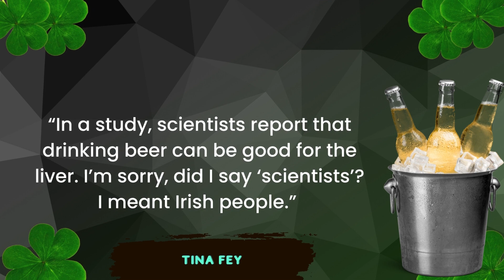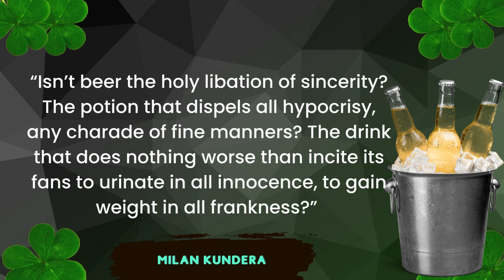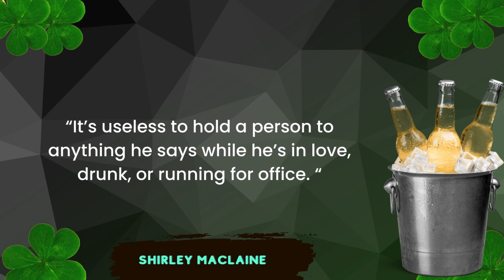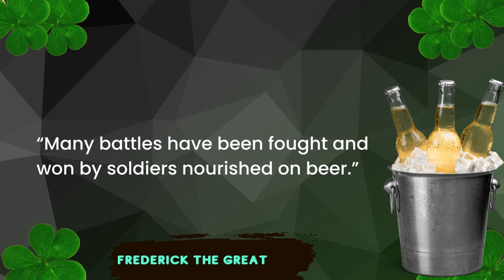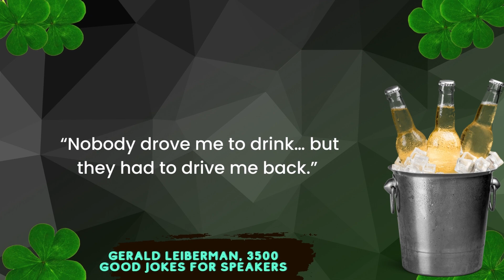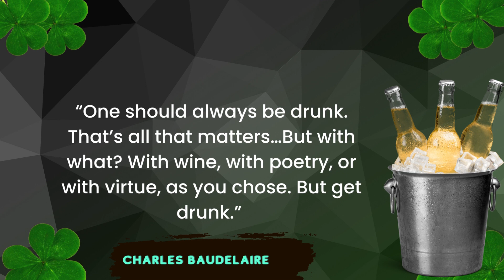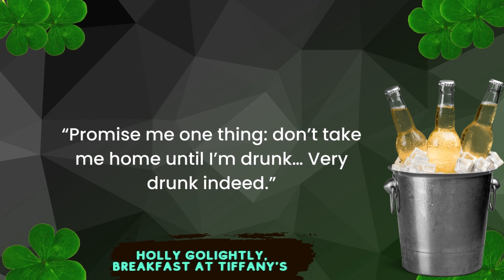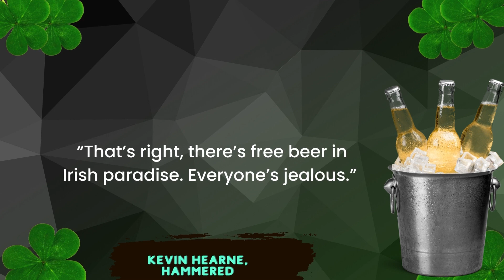Part 3: Famous & Amusing Beer Quotes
Beer is the most popular alcoholic drink in the world. It is made from a cereal grain such as barley, rice, corn, or wheat. The flavor of beer comes from the yeast used to ferment the beer. The brewing process includes malting the malt and boiling it in water to extract sugars. Yeast is then added to convert the sugars into alcohol. Hops are added for flavor and aroma. The beer is then cooled and filtered before packaging it in bottles or kegs for sale to consumers.

The effect of drinking beer can differ from person to person. Some people may feel sleepy or tired after drinking a few beers while others may feel energized. Drinking beer can also cause a person to become more talkative, which could be good for people who want to get to know someone better. The effect of alcohol on the brain will depend on how much you drink, your age, weight and gender as well as whether you've eaten before or during your drinking session. There are many benefits to drinking beer. For example, it can help people feel more relaxed and less stressed. It can also improve a person's mood and social skills. Some people drink beer in order to fill their stomachs before they eat dinner or have a meal. Beer is also a good source of carbohydrates, which provide energy for the body.

However, there are some risks to drinking beer as well. For example, too much alcohol can lead to dehydration which can be dangerous for a person's health if it is not treated quickly enough. Excessive amounts of alcohol can also cause liver damage and put someone at risk for cancer in the long-term.